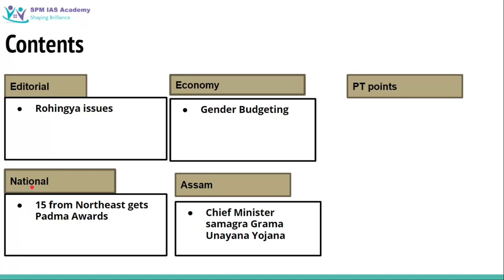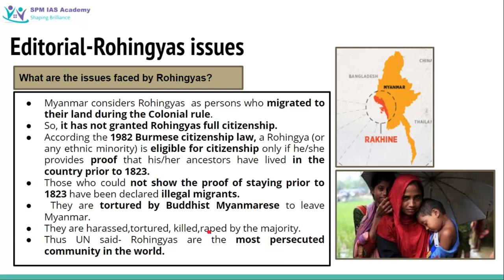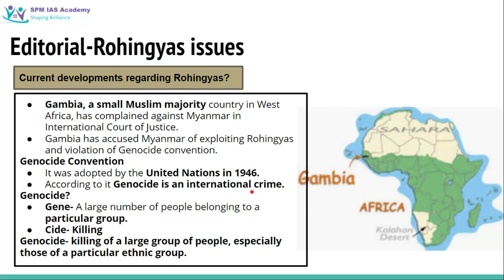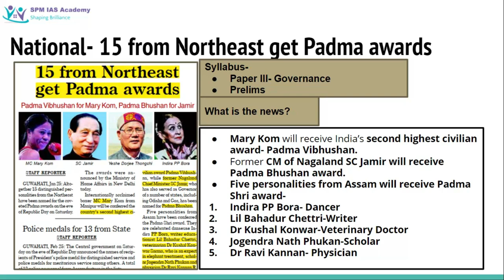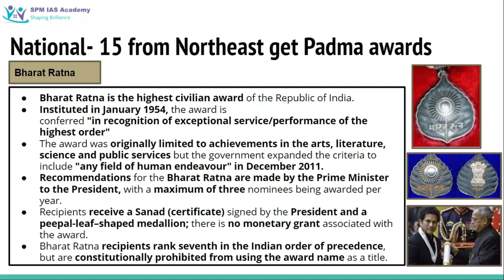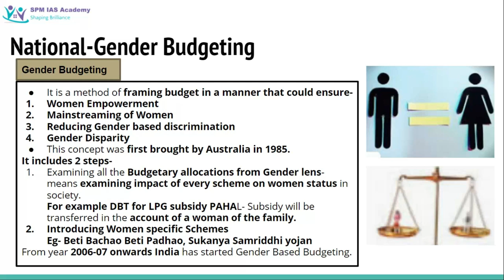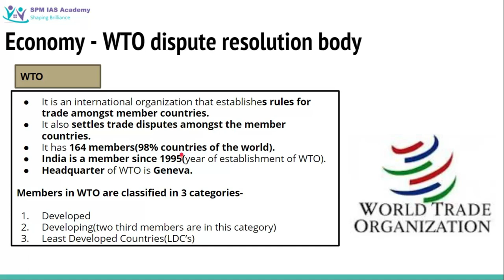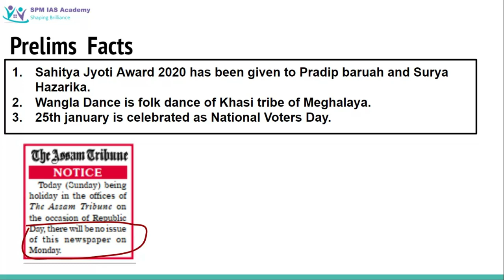The Assam Tribune Analysis -26th January 2020 - SPM IAS Academy(Guwahati )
The Assam Tribune Newspaper analysis by SPM IAS academy , best coaching for APSC/UPSC in Guwahati.
In today's newspaper analysis we will cover the following topics :
Editorial : Rohingya issues .
Economy : Gender Budgeting .
National : 15 from Northeast gets Padma Awards .
Assam : Chief Minister samagra Grama Unayana Yojana .